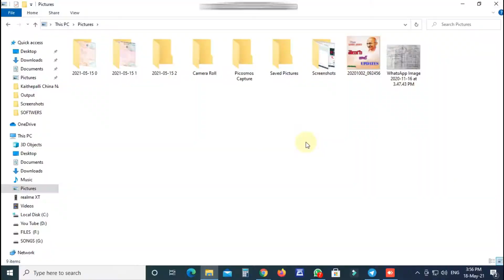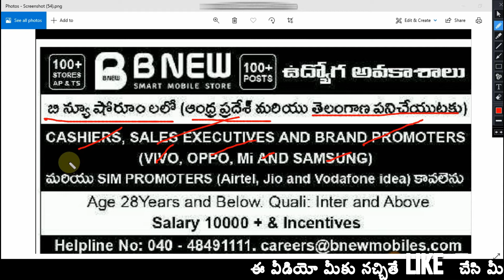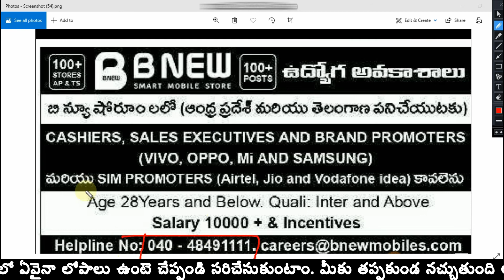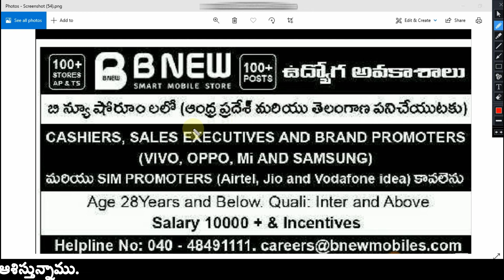Vacancy in B - New smart mobile stores | BNEW Mobile show room recruitment | మొబైల్ స్టోర్స్